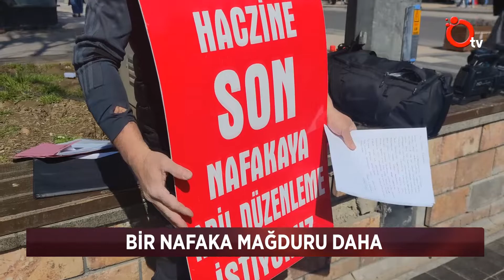BİR NAFAKA MAĞDURU DAHA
İstanbul'da 5 yıl önce boşandığı eşine süresiz nafaka ödemesine karar verilen Erkan Can, artık nafaka ödeyecek gücü kalmadığını göstermek amacıyla Ankara'ya yürümek için yola çıktığı yolda Düzce’de mola verdi.

İstanbul’da yaşayan 48 yaşındaki Erkan Can 2014 yılında evlendiği eşinden 2016 yılında boşandı. Eski eşine her ay 2 bin TL nafaka ödemek zorunda kalan Can, artık bu parayı ödemek istemediği için Ankara’ya yürümek üzere yola çıktı. 15 Nisan Perşembe günü İstanbul’dan ‘nafaka yürüyüşüne’ başlayan Can, Kocaeli’ye ulaştı. Kocaeli’de polis denetimine takılan Can, 1 buçuk yıldır nafakasını ödemediği için gözaltına alındı. Çıkarıldığı mahkemece tutuklanan Erkan Can, 2 saat cezaevinde kaldıktan sonra yoluna devam etti.
Ekonomik sıkıntılarının olduğunu ve artık nafakayı ödemeyecek duruma geldiğini belirten Erkan Can, Ankara’ya ulaştığında Cumhurbaşkanlığı ve Adalet Bakanlığı ile iletişime geçeceğini kaydetti. Çocuk haczine ve ömür boyu nafaka ödemeye itiraz ettiğini ifade eden Can, tüm mağdurların kendisine eşlik etmesi için çağrıda bulundu.